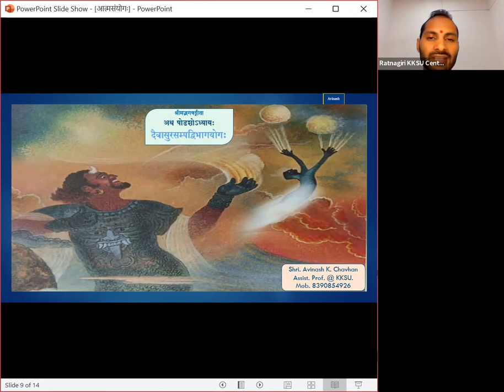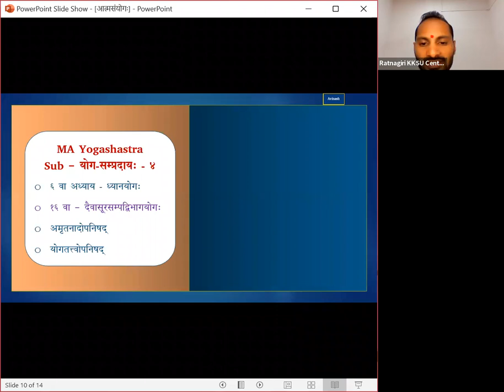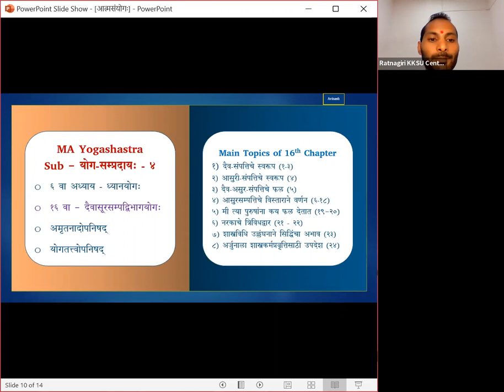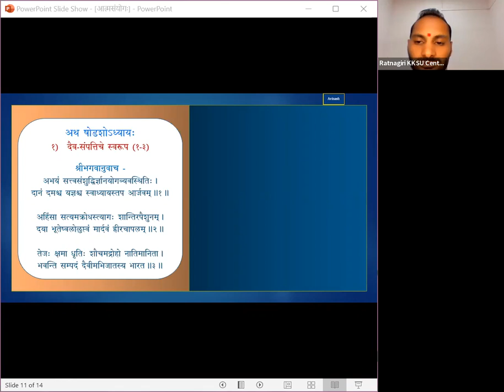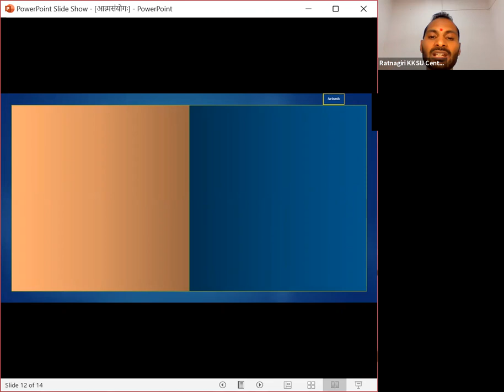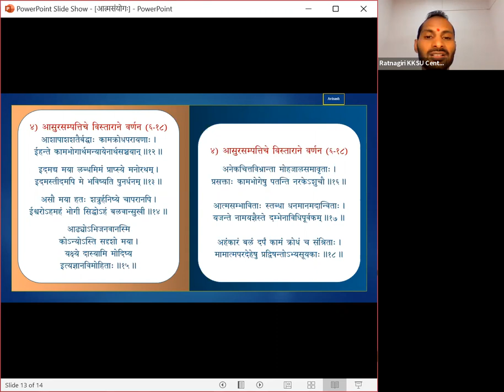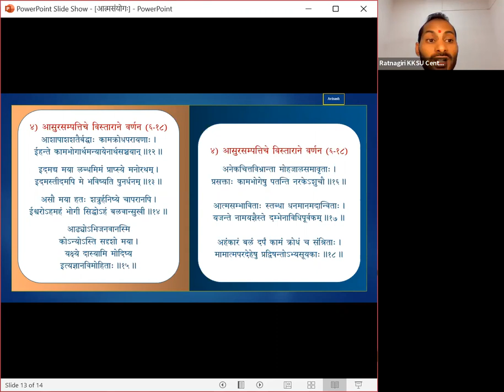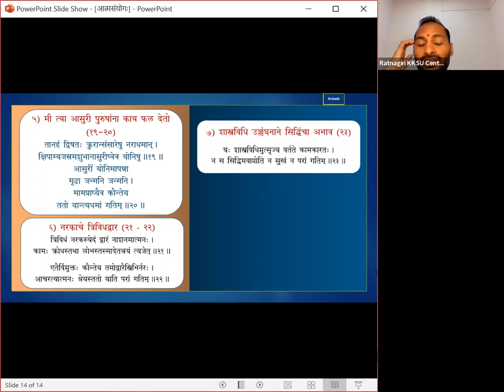(MA Yogashastra) Sub - Yoga Sampradaya (16th Ch. of Geeta)